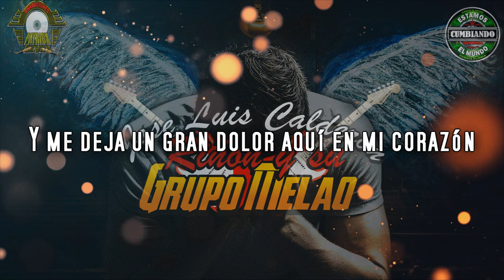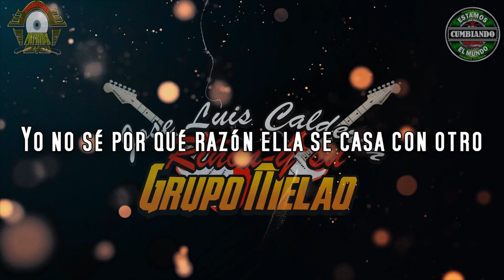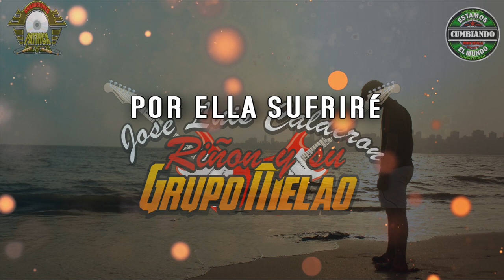POR ELLA TOMARE JOSE LUIS CALDERON RIŃON Y SU GRUPO MELAO VIDEO LYRICS CUMBIA PERUANA